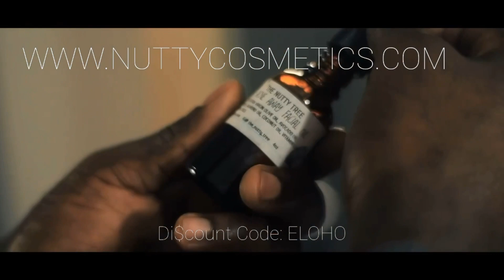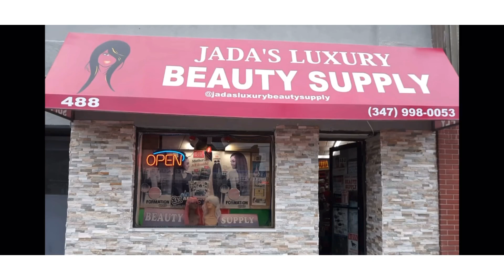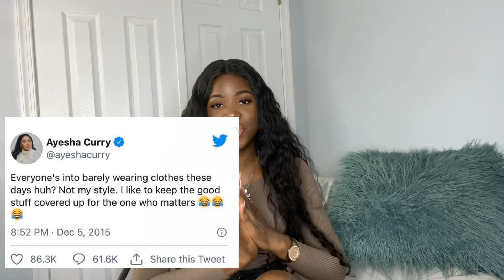Let’s Talk About “Pick-Me’s” 🙄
Products mentioned in this video:

Di$count Code: ELOHO